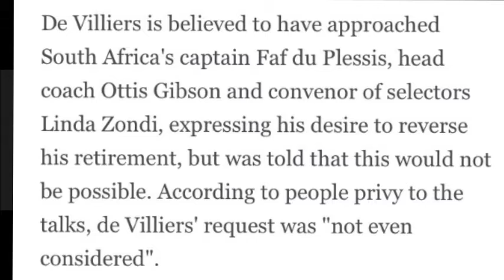5 Things we've learnt from the World Cup so far! The Stump Mic!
It's been a strange 2 weeks! It's been a Strange World Cup!
Sprinkles of sunshine among dull and dour rain, both metaphorically and literally.
It has not been without its high points and low points though, and that's exactly what we discuss in this show.
Here are 5 things that we've learnt from the World Cup so far!